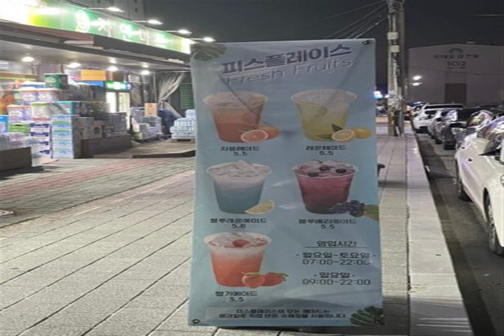TECHNO RAG Not Enough Whistling Ukulele HEAVYHEARTED AT LOSING THE BEETHOVEN carefree skies Apprecia